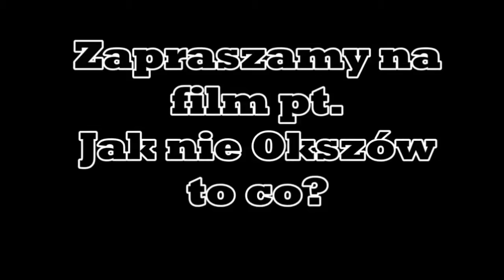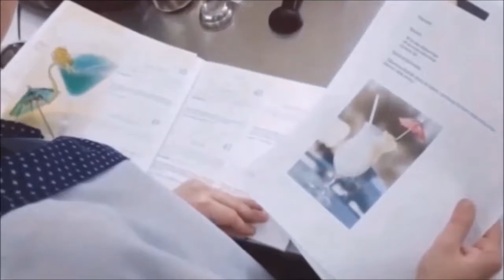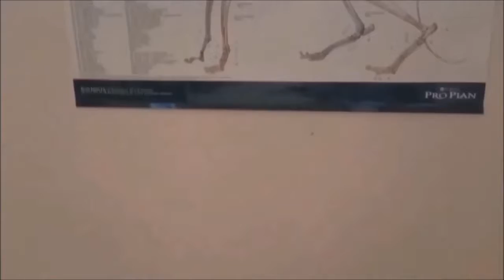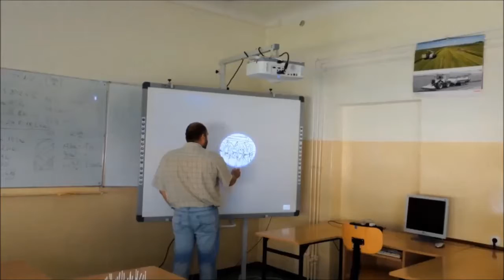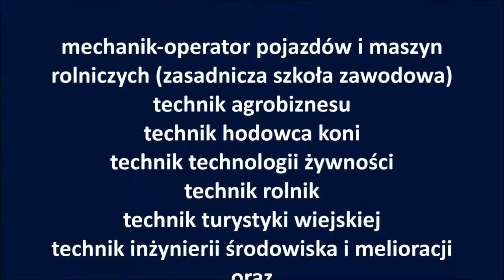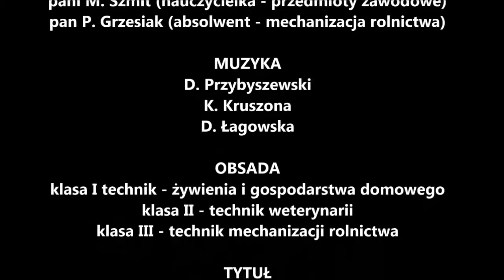Oferta edukacyjna ZSCKR w Okszowie na rok szkolny 2016/2017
Film promujący Zespół Szkół Centrum Kształcenia Rolniczego im. Józefa Piłsudskiego w Okszowie - wiosna 2016 rok